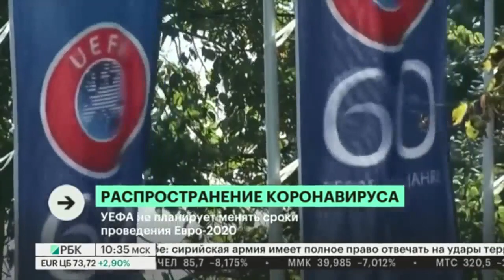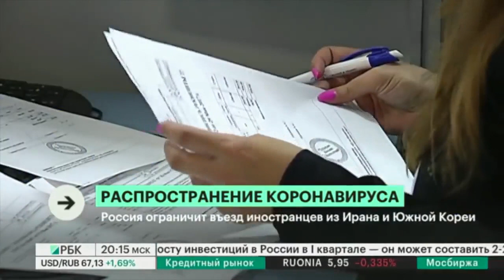Новости Китая сегодня. Коронавирус 29 февраля. Новости в Сирии сегодня. Марш Немцова в Москве